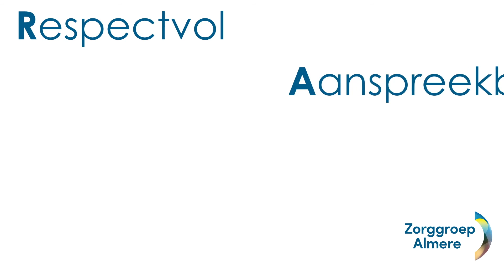Genomineerde Planetree Project Award 2020: Zorggroep Almere RAAKT